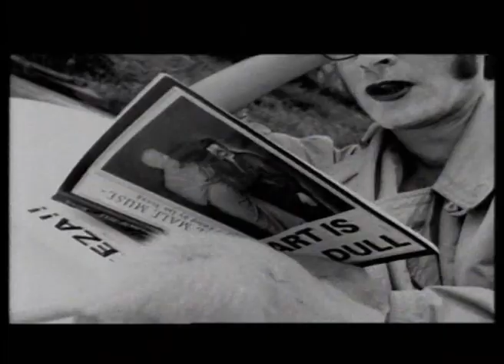Prolapse - Doorstep Rhythmic Bloc (Official Video)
PROLAPSE   Doorstep Rhythmic Bloc

Prolapse were a musical group formed in Leicester, England, UK active from c.1992 to c.2000. The group's sound was a mixture of punk rock, krautrock and shoegazing styles.

The group's line-up comprised: "Scottish" Mick Derrick (vocals), Linda Steelyard (vocals), David Jeffreys (guitar), Patrick Marsden (guitar), "Geordie" Mick Harrison (bass), Tim Pattison (drums), Donald Ross Skinner (keyboards).

Prolapse formed in the summer of 1991 under a table at Leicester Polytechnic's Friday night disco, "With the aim of being the most depressing band ever", earned a cult following for their live set, particularly for the tension within songs such as "Tina This Is Matthew Stone", which were not so much sung as acted to a musical accompaniment. In 1993 they released two EPs on Cherry Red Records, "Crate" and "Pull Thru Barker", followed in 1994 by the single "Doorstop Rhythmic Bloc" and album Pointless Walks to Dismal Places, which won critical acclaim. After leaving Cherry Red records, they then went on to release a variety of singles and EPs on a bewildering number of different labels.

In 1995, they released their second album backsaturday, which saw them experimenting with both repetitive grooves and ambient soundscapes. The album was preceded by the single "TCR", a fast-paced number which also featured on the subsequent US release of backsaturday. A remixed version of the 15-minute lead track "Flex" was also later issued as a limited edition 12" titled "Flexed".

Their third album The Italian Flag (1997) was an eclectic 13-track tour de force which saw Prolapse pick up significant radio play for the first time, particularly for the lead single "Killing The Bland" and its even more commercial-sounding follow-up "Autocade", though neither singles became hits. The album returned to the more melodic approach of the first LP, though now with a harder guitar sound, but this time there was also a whole diverse array of styles, earning the band many favourable reviews.

The final Prolapse LP was Ghosts of Dead Aeroplanes, released in 1999, after which the group drifted apart. As of 2005, Mick Derrick is working as an archaeologist in Norway, Pat Marsden lives in nearby Denmark, drummer Tim plays in MJ Hibbett & The Validators, while Linda Steelyard is a reporter for the Leicester Mercury. David Jeffreys is a professor of art at Savannah College of Art and Design.